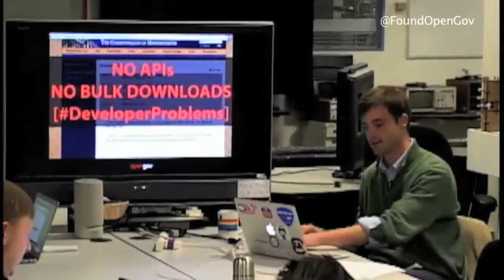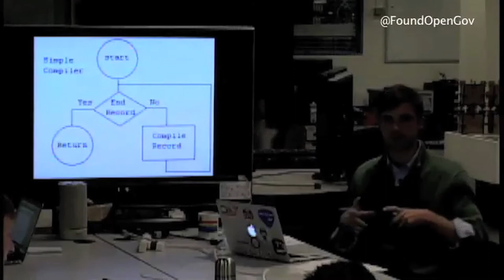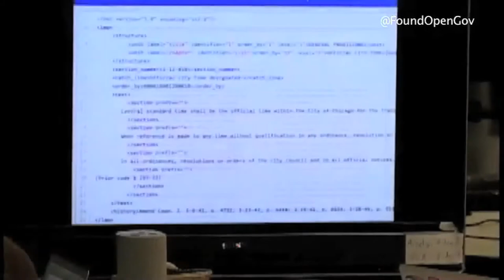Producing Open Law & Open Legislation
The amazing folks at MIT Civic Media invited our Executive Director Seamus Kraft to visit on December 5, 2013 in order to share how OpenGov produces open law and open legislation in order to increase every citizen's access to the law - and to the lawmaking process itself - in the Internet Age.  The questions were thoughtful and, well, MIT-tough; however, the feedback on the State Decoded and Madison was invaluable.